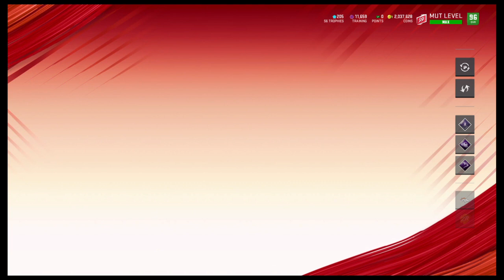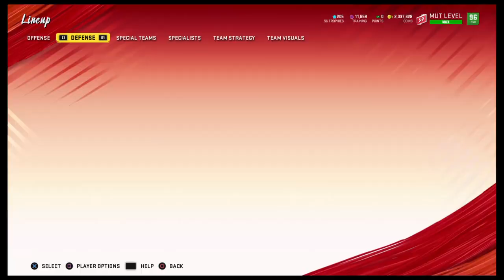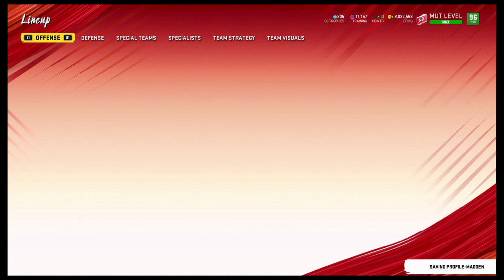Denver Broncos Theme Team Update 99 Simeon Rice